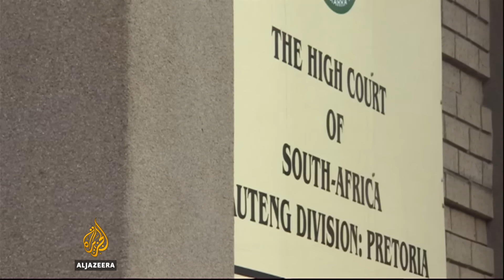South Africa opposition wants Zuma tried for corruption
Lawyers from the main opposition party in South Africa are in court trying to reinstate corruption charges against President Jacob Zuma.

He was charged with corruption over a $4bn arms deal 11 years ago.

Al Jazeera’s Tania Page reports from the court in the capital Pretoria.